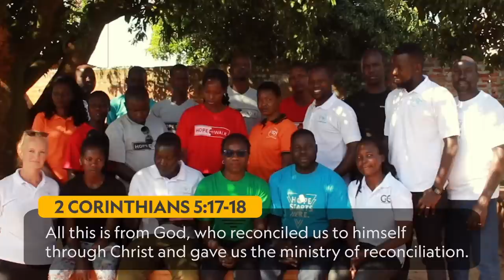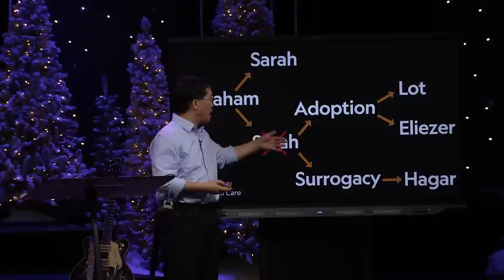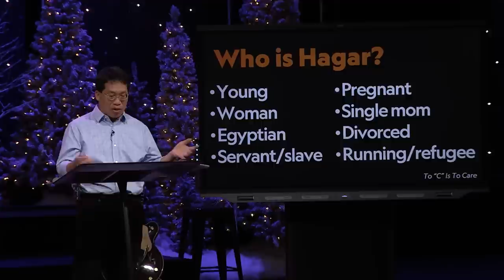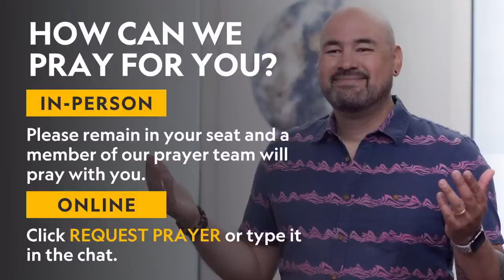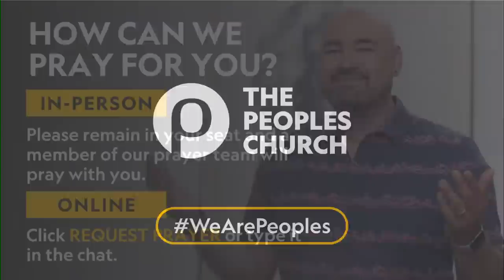To "C" Is To Care | Peter Chu | 01.01.23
Title: To “C” Is To Care
Speaker: Peter Chu
Date: January 1, 2023

WORSHIP SONGS (with CCLI License # 140756):

“Lion And The Lamb” CCLI Song # 7038281

“Jesus Messiah” CCLI Song # 5183443
Chris Tomlin | Daniel Carson | Ed Cash | Jesse Reeves

“God So Loved” CCLI Song # 7138599
Andrew Bergthold | Ed Cash | Franni Cash | Martin Cash | Scott Cash
© 2019 Angie Feel Good Songs (Admin. by Capitol CMG Publishing) Bay19 (Admin. by Capitol CMG Publishing) Capitol CMG Genesis (Admin. by Capitol CMG Publishing) Capitol CMG Paragon (Admin. by Capitol CMG Publishing) Scott Cash Publishing Designee (Admin. by Capitol CMG Publishing) We The Kingdom Music (Admin. by Capitol CMG Publishing)

“I Stand Amazed” CCLI Song # 25297
Charles Hutchinson Gabriel
© Words and Music: Public Domain